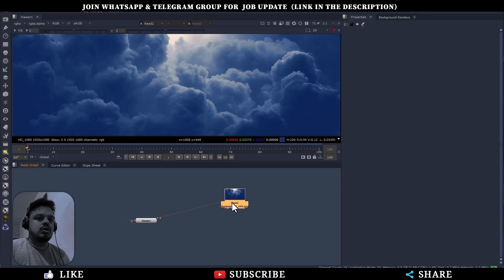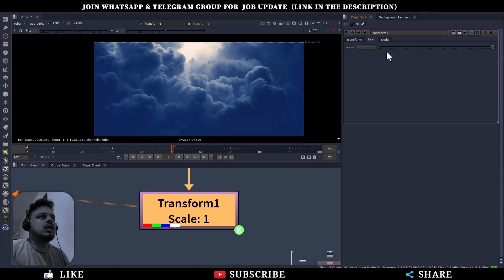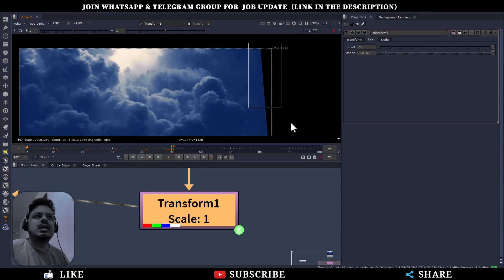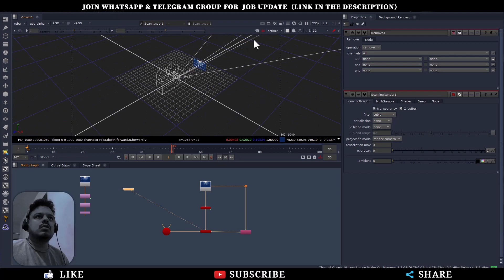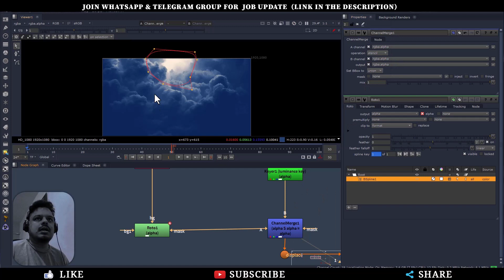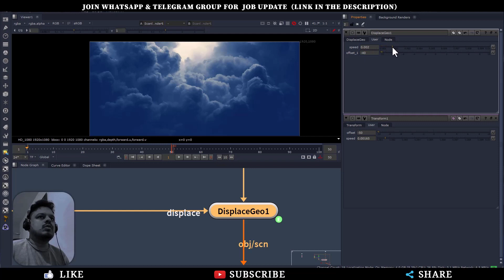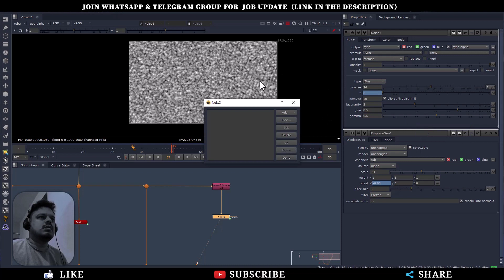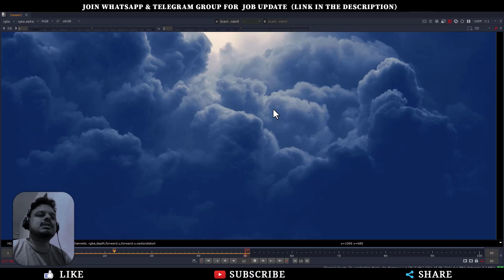Nuke Tutorial || How to animate STATIC sky image || Advanced tutorial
➤PRAMOD VFX:-